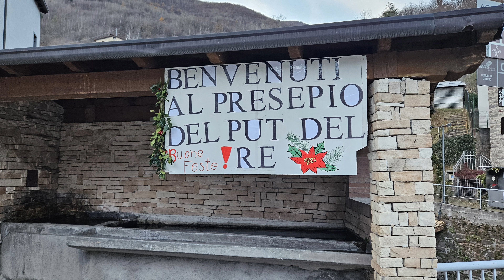PRESEPIO NEL FIUME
Spettacolare Presepio che viene fatto in un torrente. Dove si trova? A Sellero (Brescia) in Vallecamonica. Il nome di questo Presepe è: PRESEPIO DEL PUT DEL RE.